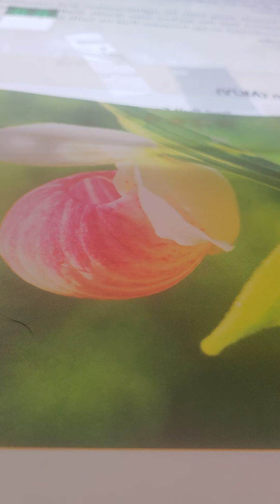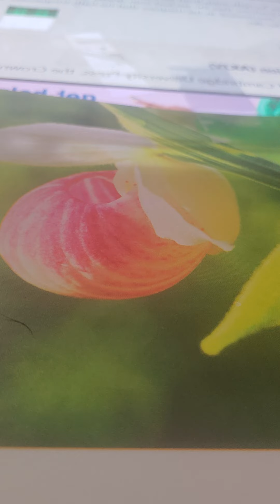Ezekiel 18:20-24 akjv